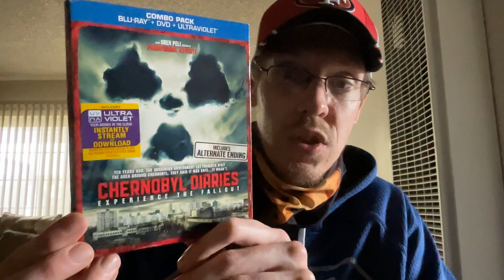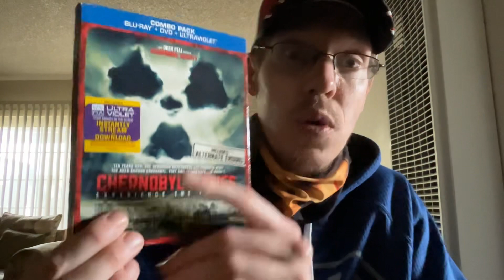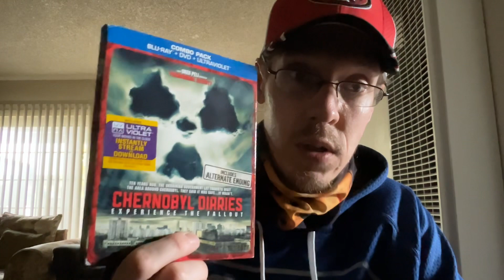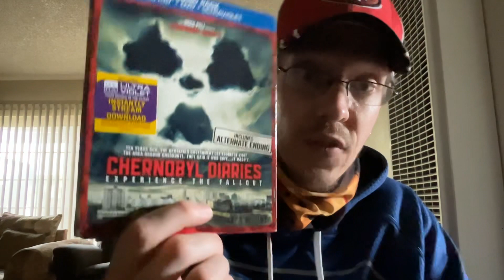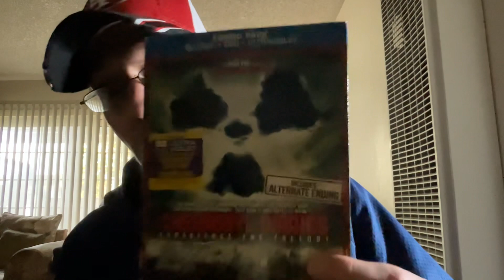FF Friday, well sort of , Chernobyl Diaries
This FF Friday I give my thoughts and review of Chernobyl Diaries
Follow these cool cats 🐱